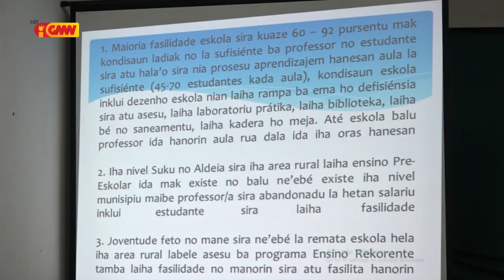Sosiedade Sivíl husu Governu tenke tau Orsamentu ne'ebé Sufisiente ba Setór Edukasaun